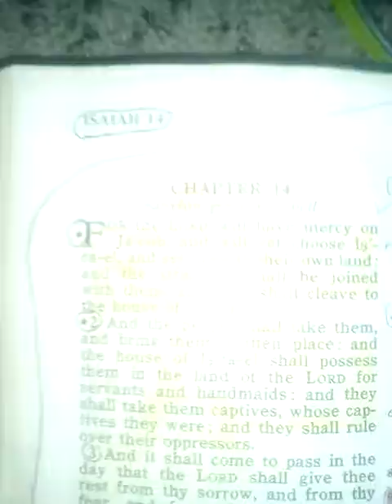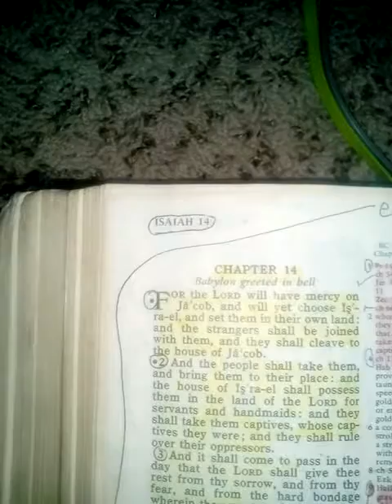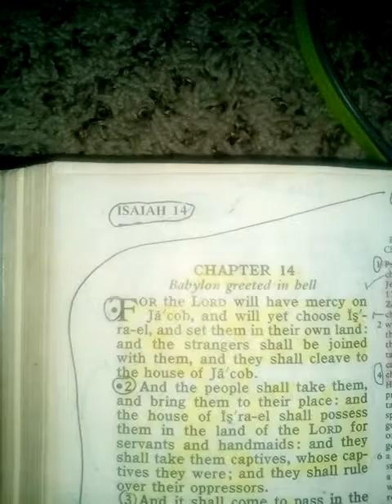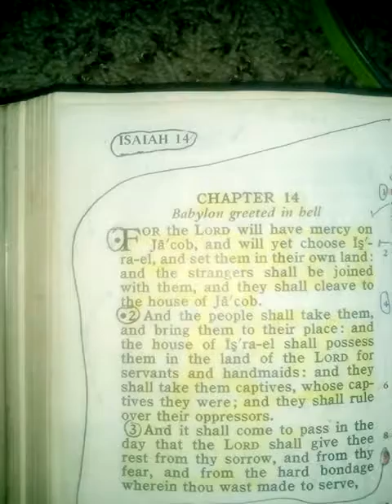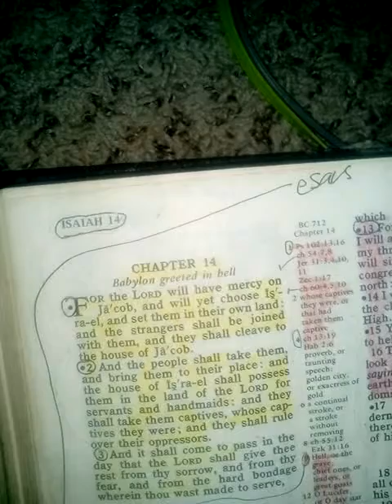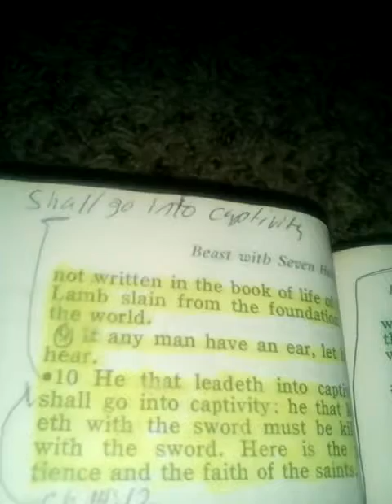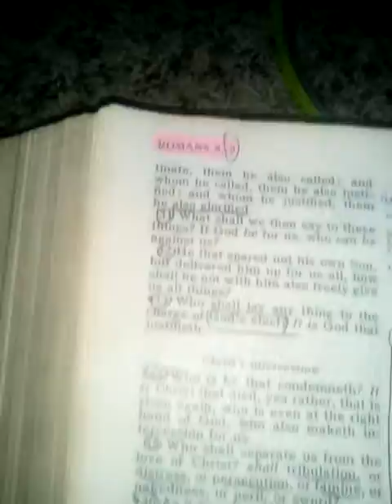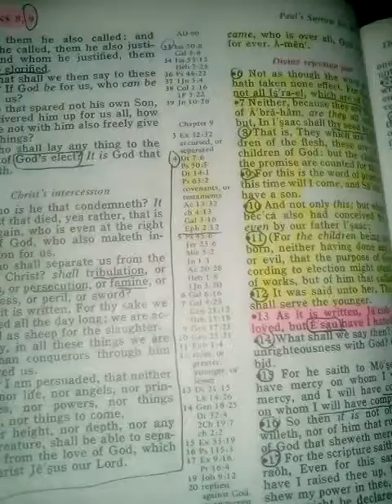Where is (ISRAELI) IN THE BIBLE?? AND WHO IS IN THE LAND OF ISRAEL TODAY